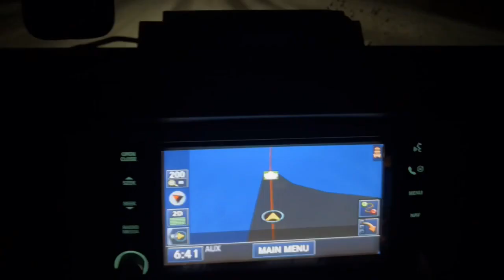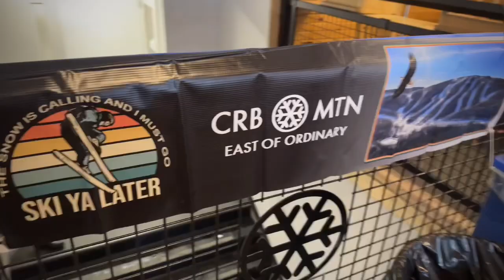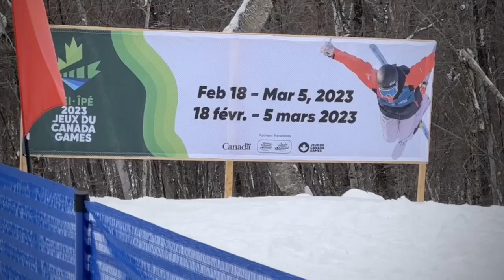Canadian Winter games 2023 as seen from the freestyle aerial and mogul judges.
The judges are proud to help the sport of moguls and aerials.  The talent of out athletes is incredible.  Nice to see the next generation of the sport.